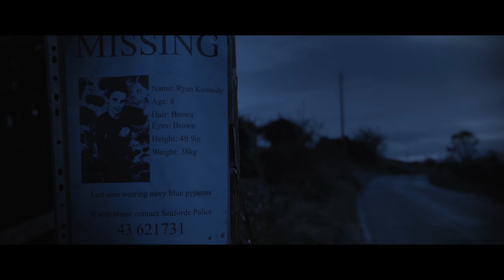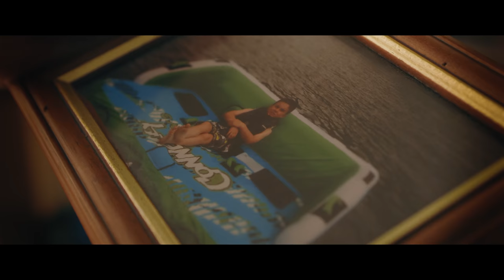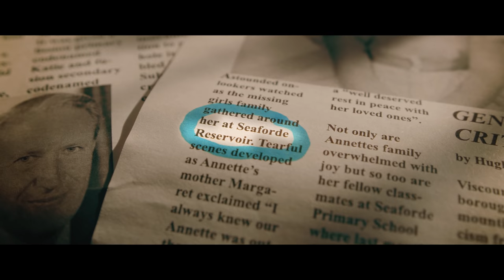Sci-Fi Short Film "Transmission" | DUST | Online Premiere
UFOs? Alien abduction? A boy finds the key to extraterrestrial connection but loses his brother in the process. Can he re-connect to get him back?

"Transmission" by Carleton Rodgers

"Transmission" Credits:
Written, Directed and Edited by CARLETON RODGERS
Produced by MICHAEL COSTELLO & CARLETON RODGERS
Director of Photography CARL QUINN
VFX Supervisor TIMOTHY HOLDERMAN

CAST:
John: JACKSON ALLEN
Ryan: JACK MCAVOY
Anne: JANINE WALKER
Paul: RICHARD CLEMENTS
Quinn: MICHAEL LEIBMANN
Max: WIDGET THE DOG
Sergeant: CHRIS MCMAHON
Librarian: CATHERINE BRENNAN
Officer: MICHAEL COSTELLO

CREW:
Assistant Director: MICHAEL COSTELLO
Art Director: NATASHA MUDI
First Assistant Camera: JAMIE JACKSON
Second Assistant Camera: GAVIN MCKAY
Third Assistant Camera: GERARD DONNELLY
Gaffer: DWAYNE DOUGLAS
Best Boy: ANDY MCCORMICK
Boom Operator: ANDREW GRAHAM
Drone Operator: CHRIS LYNCH
Makeup Supervisor: STACEY BROWNE
Sound Designer: MICHAEL COSTELLO
Production Assistant: FIONBHARR BUTLER
Production Assistant: CONRAD STEVENSON
Colorist: ROSS MCKINNEY
Driver: MARIO MCENTEE
Driver: CLARA GELSTON